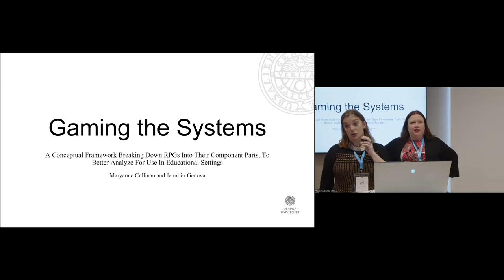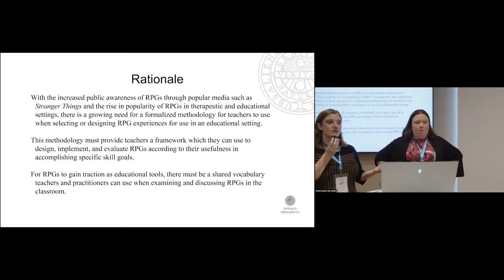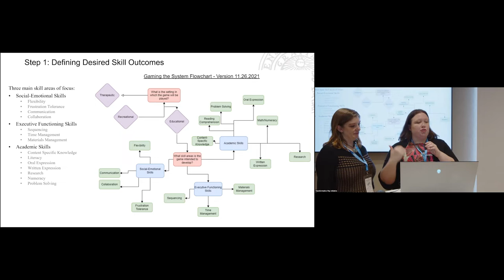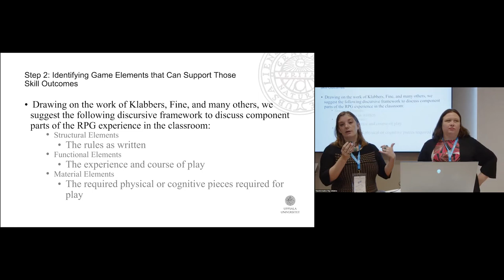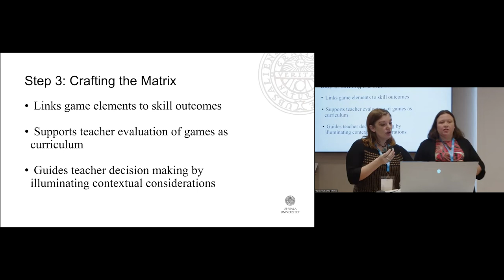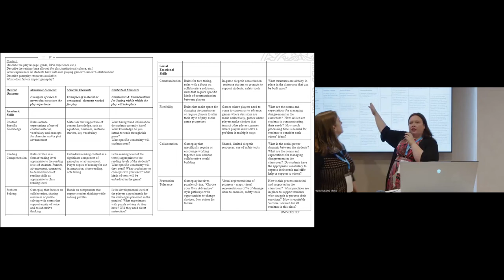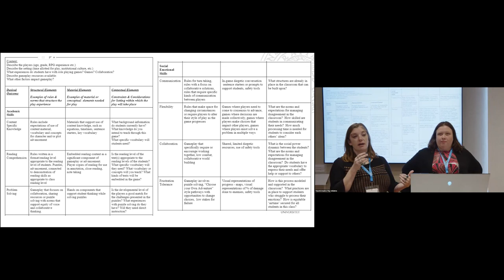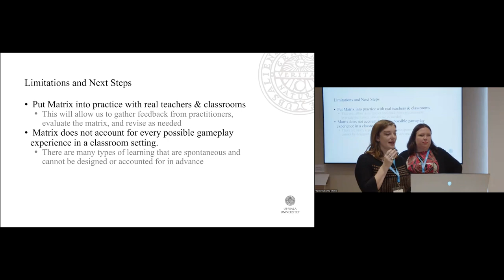Gaming the Systems: Breaking Down RPGs -- Maryanne Cullinan and Jennifer Genova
Title: 'Gaming the Systems: Breaking Down RPGs Into Their Component Parts, To Better Analyze for Use in Educational Settings'

This presentation was delivered on October 21, 2022 at the Transformative Play Initiative Seminar 2022: Role-playing, Culture, and Heritage.

Description:
In recent years, as Dungeons and Dragons has entered the mainstream American cultural zeitgeist, the use of Role Playing Games has exploded in settings such as therapy and education. There is anecdotal and emerging academic evidence that RPGs can promote personal growth of participants in both academic and therapeutic settings. However, it has been challenging to capture the impact of RPGs on learning in classrooms. We submit that this is because both the term RPG and the term learning are too broad. There are myriad RPGs available, with different skill sets required to play. Similarly, there are many different types of learning an educator may be looking to develop in their students. Building on the 1983 work of Gary Alan Fine and the 2011 work of Mariais, Michau and Pernin, we propose a matrix. This matrix is designed to do two things. First, better identify the kinds of learning that an educator wants to promote in students through use of RPGs. Then, match that learning to specific elements within an RPG that will support those objectives. Objectives include specific content learning, social emotional skills such as turn taking or teamwork, executive functioning skills, math fluency and reading skills. Future work will include expanding this concept to a therapeutic setting.

Bios:
Maryanne Cullinan teaches at Great Brook School, in New Hampshire, USA and won the Sanford Award for Inspirational Teaching in 2018. She is a PhD student in Education at Lesley University, studying roleplaying games as pedagogy in the middle school classroom. Maryanne is a frequent presenter, talking about using RPGs in the classroom and geeking for good. Maryanne recently presented on the ILA X D&D Panel, Using Dungeons & Dragons to Scaffold Writing Instruction. Maryanne is a mother of three, and organizes a 60+ student D&D group called the Heroes’ Hall. In her limited free time, Maryanne enjoys napping.

Jennifer Genova teaches 7th grade (11-12 year olds) History and Social Studies at the Woodbury School in Salem, New Hampshire USA.  She received an M.A. in Teaching Secondary History from Brandeis University in 2009 and an M. Ed in teacher leadership from Brandeis University in 2021.  Her research interests include using principles of game design to create engaging curriculum materials for K-12 teachers as well as empowering teachers to design, implement, and evaluate non-traditional curriculum materials.

This seminar is hosted by the Transformative Play Initiative in the Games & Society Lab at the Department of Game Design, Uppsala University Campus Gotland. This seminar is made possible by financial support from the Sustainable Heritage Research Forum (SuHRF). The Transformative Play Initiative explores the use of analog role-playing games as vehicles for lasting personal and social change.

Graphic Design by Liliia Chorna. Music by Elias Faltin. Video edited by Rezmo (Mohammad Mohammad Rezaie)